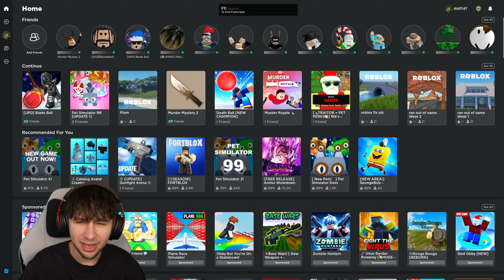QUANTUM ARENA and CALMING DEFLECTION abilities in Roblox Blade Ball!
today we meet up with blade ball dev max and he gives us free abilities...